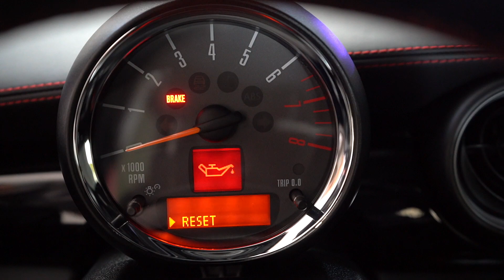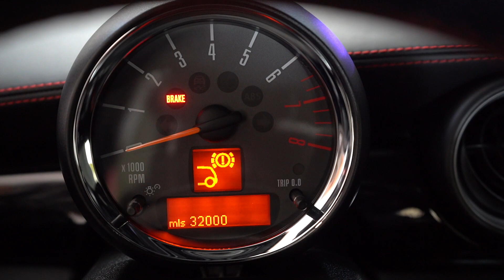How to Reset Your Mini Cooper Service Light (R56)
In our last video we showed you how to change your oil.  Now that step is complete, lets reset the oil service light so your little Mini can keep track of when you need to change it again.  Simple steps to follow and you can also reset Brake pad, Major service and Brake Fluid lights as well.

In the last 30 sec, let’s check out this 6,700 original miles 2013 Mini Cooper JCW GP!  I’m not sure you will see a cleaner version out there.  This car has lived in SoCal and a short time in Texas.  The Thunder Gray paint is in perfect condition as are all the GP specific decals that really set this car off.